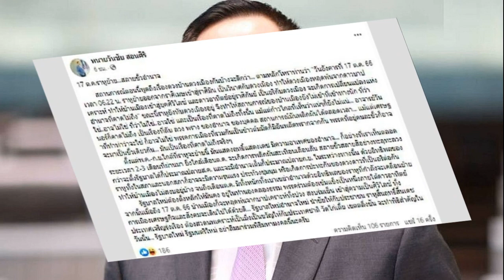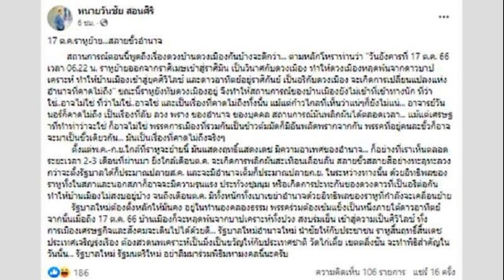ประชาชนคือผู้จ่าย ทนายแจม ก้าวไกล เปิดค่าเสียหาย สภาล่มแต่ละครั้ง เป็นเงินเท่าใด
ประชาชนคือผู้จ่าย ทนายแจม ก้าวไกล เปิดค่าเสียหาย สภาล่มแต่ละครั้ง คิดเป็นเงินเท่าใด หลังเหตุการณ์ ประธานสั่งปิดประชุม หลังสส.-สว.เถียงวุ่น ญัตติเสนอชื่อซ้ำ
กรณี นายรังสิมันต์ โรม ส.ส.บัญชีรายชื่อและโฆษกพรรคก้าวไกล (ก.ก.) เสนอญัตติด่วนให้ทบทวนมติรัฐสภากรณีเสนอชื่อ นายพิธา ลิ้มเจริญรัตน์ เป็นนายกฯคนที่ 30 ซ้ำได้หรือไม่ โดยที่ประชุมได้อภิปรายอย่างกว้างขวาง ทว่าไม่สามารถหาข้อตกลงได้ ทำให้ นายวันมูหะมัดนอร์ มะทา ประธานรัฐสภา ใช้อำนาจตามข้อบังคับที่ 22 สั่งเลื่อนการประชุมวันนี้ (4 สิงหาคม) ออกไปก่อนในเวลาประมาณ 11.27 น. พร้อมปิดการประชุมทันทีนั้น
อึ้งเลย วันนอร์ สั่งปิดประชุม หลังสส.-สว.เถียงวุ่น ชงญัตติทบทวนห้ามเสนอชื่อซ้ำ
ไอซ์ รักชนก บอก งงมาก อยู่ๆ ประธานสั่งปิดประชุม ถามลั่นสภาทำงานแบบนี้หรือ
ต่อเรื่องดังกล่าว ‘ทนายแจม’ ศศินันท์ ธรรมนิฐินันท์ ส.ส.กรุงเทพมหานคร พรรคก้าวไกล โพสต์ข้อความถึงต้นทุนที่ต้องเสียไปจากการเลื่อนประชุมดังกล่าว ผ่านทาง เฟซบุ๊ก ศศินันท์ ธรรมนิฐินันท์ – ทนายแจม – Sasinan Thamnithinan ความว่า “สภาล่มแต่ละครั้ง เรามีต้นทุนอะไรบ้าง” เป็นคำถามที่หลายๆคนคงสงสัย เหตุการณ์ประชุมสภาในวันนี้ ทีมงานแจมได้ทำข้อมูลสรุปคร่าวๆมาให้ค่ะ
โดย ทนายแจม ได้ทำภาพอธิบาย ระบุว่า “มูลค่าความเสียหายต่อภาษีประชาชน” ดังนี้
– เงินเดือนประธานสภา รองประธานสภา หารจากเงินเดือน/31 วัน เฉลี่ยตกวันละ 10,968 บาทต่อวัน
– เงินเดือน ส.ส. ส.ว. และทีมงาน หารจากเงินเดือน/31วัน เฉลี่ยตกวันละ 5,921,129 บาทต่อวัน
– ค่าเดินทาง (เบิกค่าเดินทางได้ตามจริง)
– ค่าน้ำ-ค่าไฟ เฉลี่ยตกวันละ 1,609,848 บาท
– ค่าอาหาร วันละ 800 บาท บวกค่าอาหารว่าง 200 บาท
– ค่าสถานที่,จิปาถะอื่นๆ
รวมสภาล่ม 1 ครั้ง มีมูลค่า 8,291,945 บาท
พร้อมระบุลงชื่อผู้จ่าย คือ ประชาชน